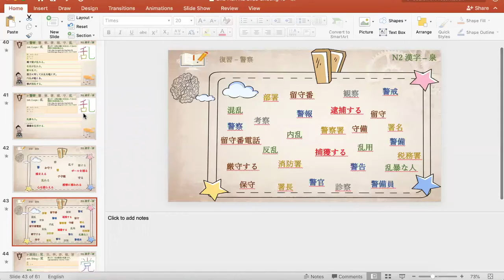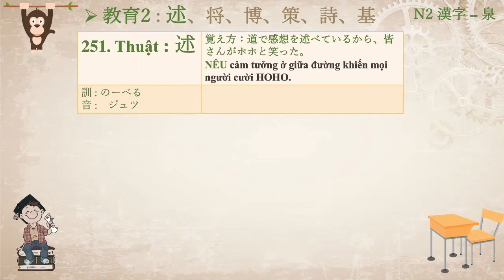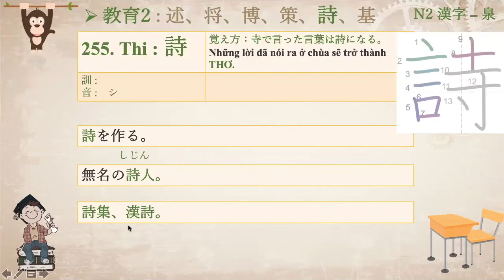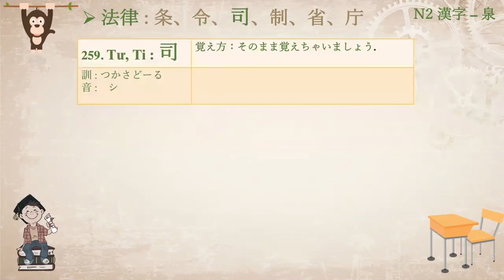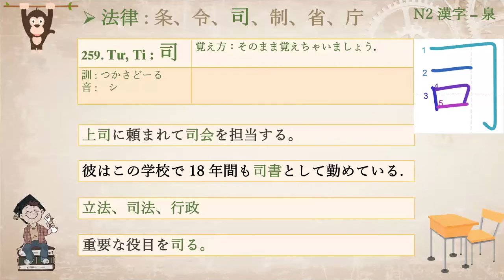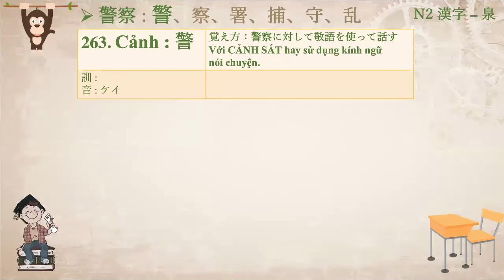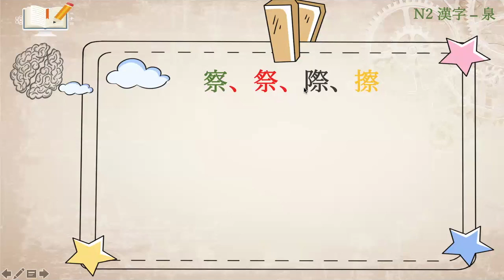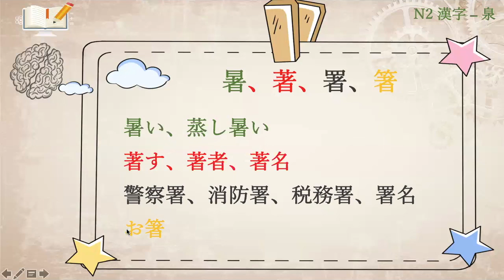Kanji Masuta N2 - Chương 10 - Phần 2. N2 漢字マスター 10 章 - 2回目.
Chăm học chữ Hán giúp chúng ta có một lượng từ vựng thật tốt để đảm bảo cho việc học tốt các kỹ năng còn lại của Tiếng Nhật. Chữ Hán chính là việc học từ vựng đi kèm với chữ Hán đó.

Sẽ học giỏi Tiếng Nhật.

Lưu lại đây để hỗ trợ các bạn học viên sau này.

泉